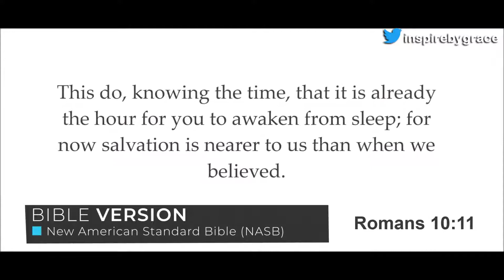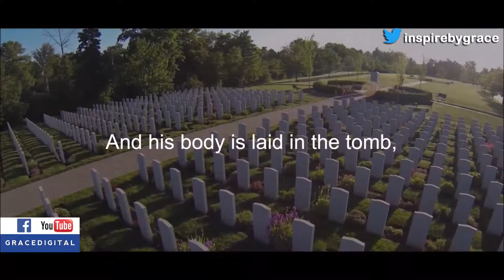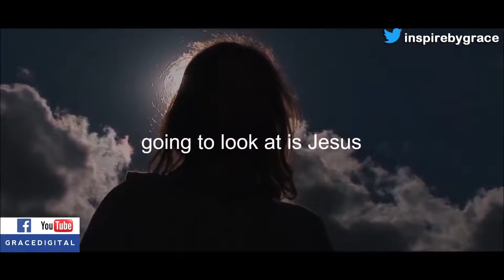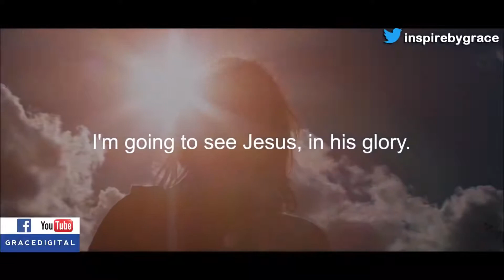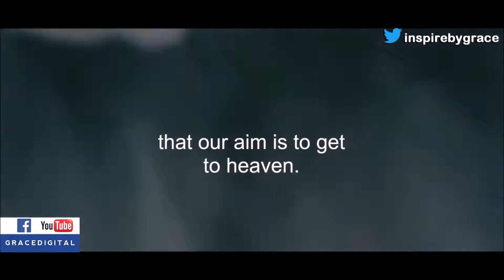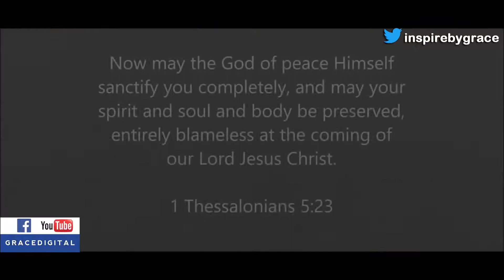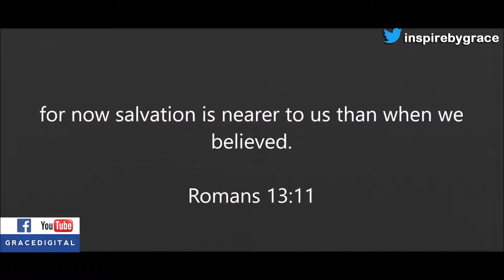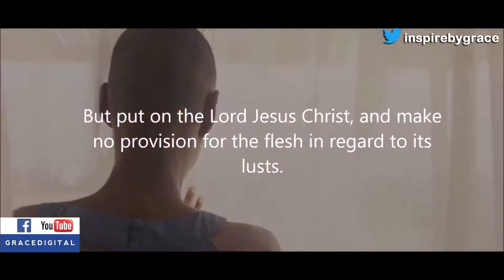If this does not make you excited about Christ's Return, Nothing will